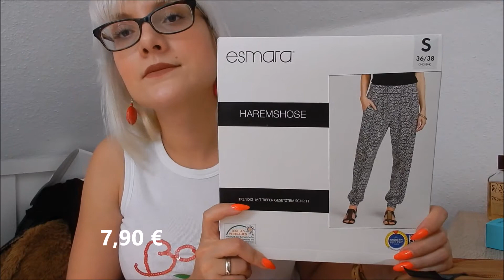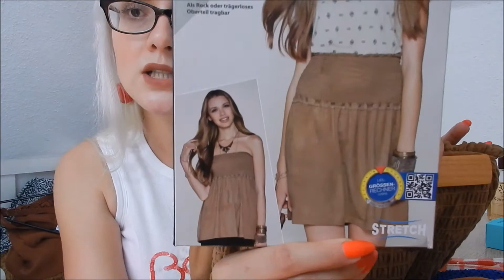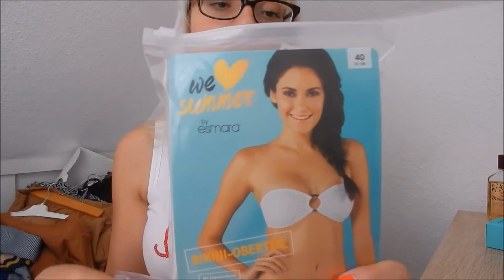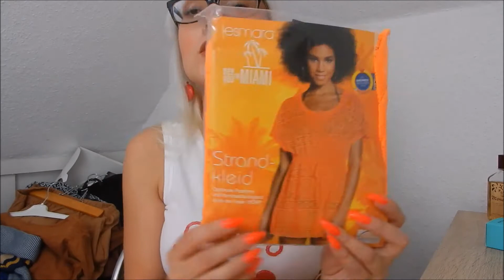Покупки одежды Fashion Haul